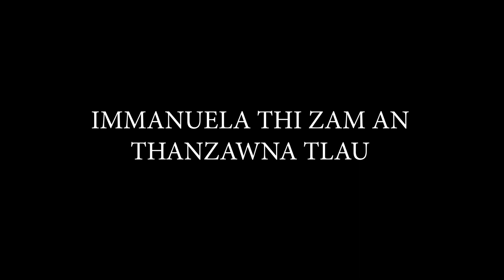Thanzawna Tlau - Immanuela Thi Zaman